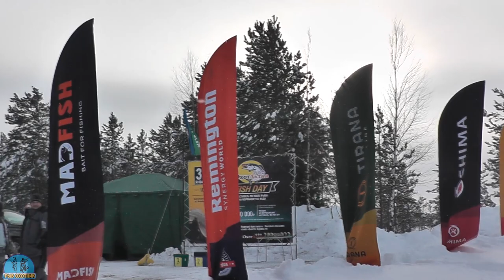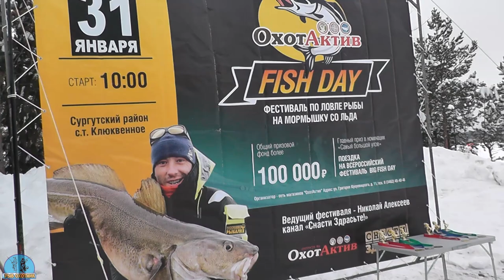Фестиваль по ловле рыбы на мормышку в Сургуте от Николая Алексеева СНАСТИ ЗДРАСТИ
Прошел фестиваль по ловле рыбы на мормышку. В номинации "САМЫЙ БОЛЬШОЙ УЛОВ"  в  городе Сургуте, который состоялся 31 января. Приехало очень много желающих  побороться за первое, второе и третье места, среди любителей и профессионалов .Ну и побороться  за главный приз, это поездка на  всероссийский фестиваль BIG FISH DAY. Участников оказалось 70 человек, среди которых соревновались девушки и дети. Организаторами такого  фестиваля являются, это сеть магазинов по всей России  Охот Актив, а так же Николай Алексеев ведущий канала "СНАСТИ ЗДРАСТИ" и "РОО ФРС ХМАО ЮГРЫ". Всем огромное спасибо за такую организацию фестиваля. Ждем Вас снова!

🔴Тем кто хочет экономить на покупках с AliExpress